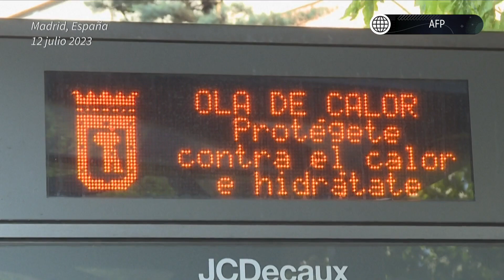Sufren EU, Europa y Japón extremo calor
Estados Unidos, Europa, Japón y otras zonas del mundo se encaminan el sábado a registrar récords de calor.